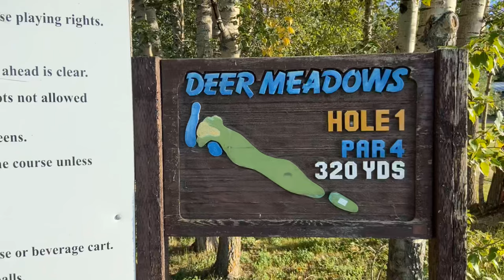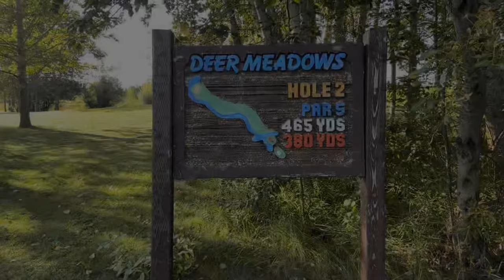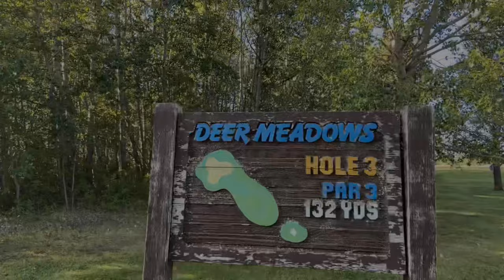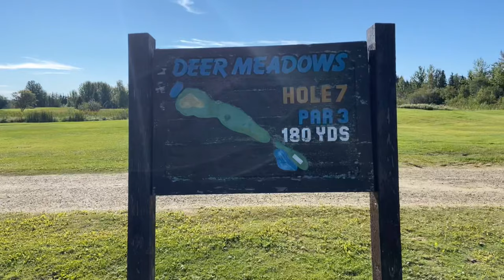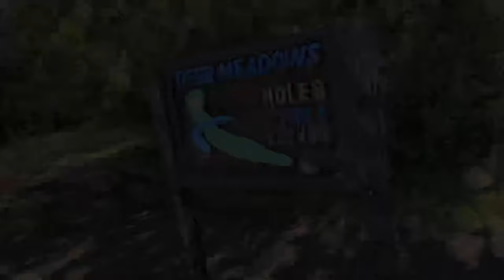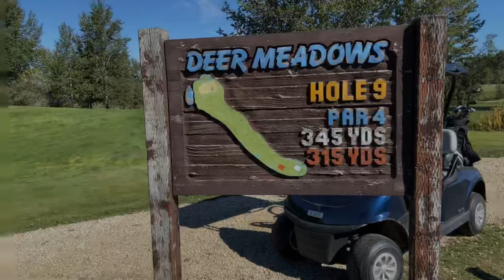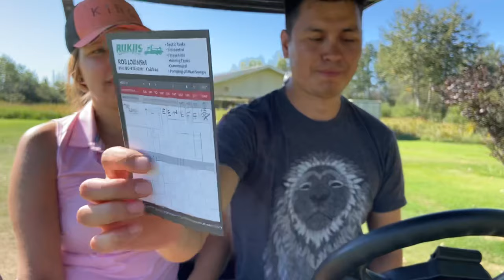Golf Course Vlog w/ the wife ❤️ | Deer Meadows Golf & RV Park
Tansi! Hiya folks me and Terri (who’s getting better and better) played the Deer Meadows Golf Course & RV Park! This is an underrated gem of a course, the greens were some of the best I’ve played and the staff is awesome! Go and check it out sometime 😎🏌🏽‍♂️⛳️